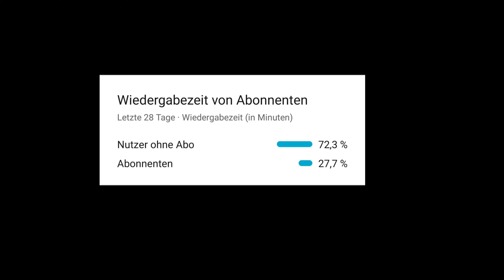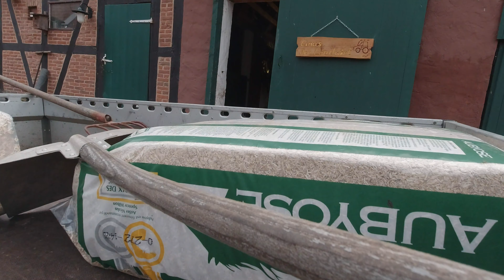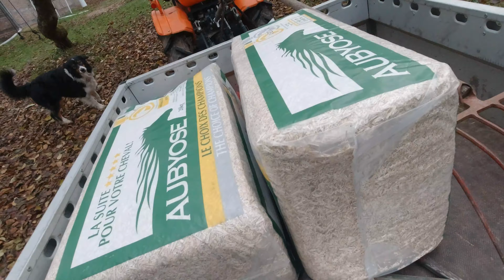Farmvlog#11 Hühnerstall reparieren und ausmisten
INFOS

wir würden uns über ein Abo freuen!

Wenn ihr darüber etwas kauft, bekomme ich eine Provision, für euch wird es aber nicht teurer. Damit unterstützt ihr uns aber sehr! Danke schon einmal im voraus an jeden der uns unterstützt (:
über uns:
wir sind Nelio (14) und Linus (13) und unser Youtube Kanal heißt Die Jugend Landwirte. Auf unserem Kanal gibt es hauptsächlich Farmvlogs und ab und zu auch Produktvorstellungen.